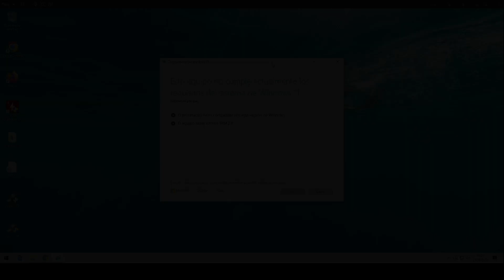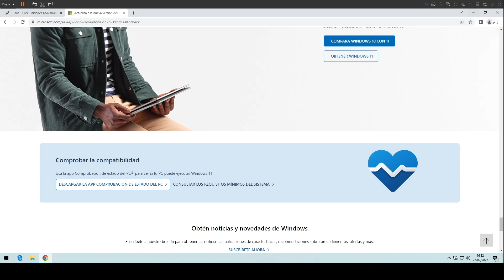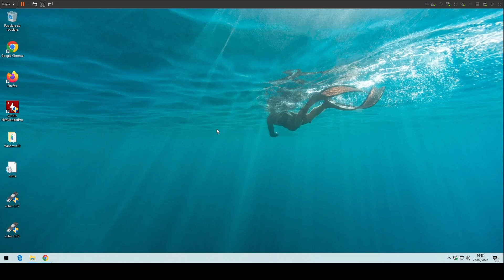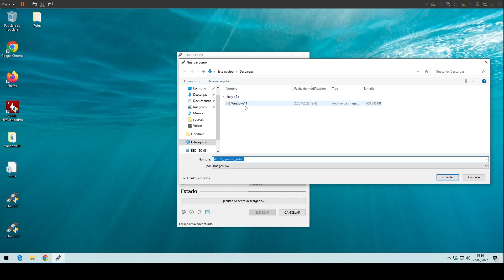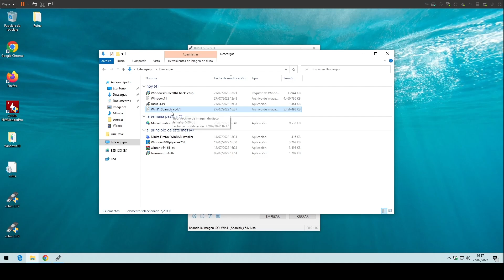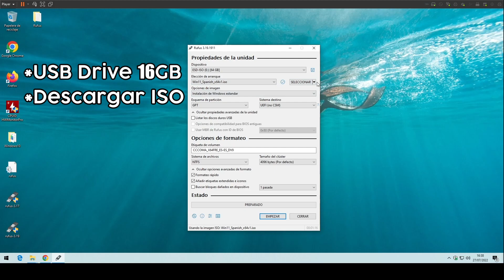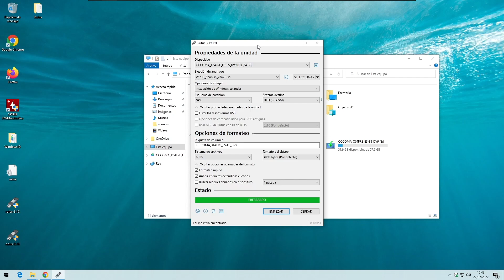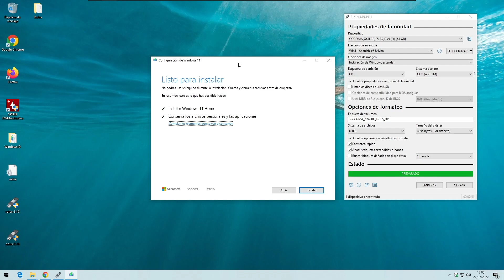Tutorial: Actualiza a Windows 11 ¡sin limites! (Di adiós a los problemas TPM, CPU, RAM, HDD....)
Bienvenidos al canal de MAD Sistemas. ¿Has recibido errores en la actualización a Windows 11 y no puedes avanzar por que tu equipo no es compatible? Hoy os enseñamos como preparar una actualización/instalación a Windows 11 y saltarte todas las limitaciones que el nuevo sistema operativo ofrece.

Con esta solución evitaremos los limites que propone Microsoft, lo único que necesitamos en un lápiz USB y el programa gratuito RUFUS.
Además nos permitirá crear un usuario local y no nos obligará a utilizar o crear una cuenta de Microsoft.

¡Contrata ya tu mantenimiento informático para tu empresa en Madrid!

Error TPM
Error actualizar Windows 11
Instalar Windows 11
Problemas Windows 11
No crear cuenta en Windows 11

Todo el contenido proporcionado en este canal es de mero carácter educativo y orientativo. Desde MAD Sistemas siempre aconsejamos que cualquier práctica informática que realices la hagas bajo la supervisión de un experto informático.